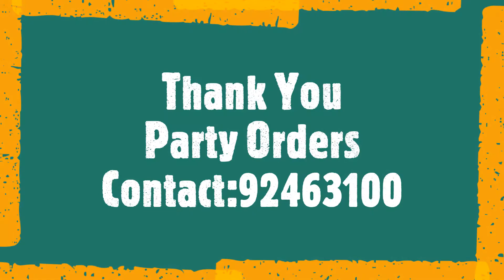Nattukozhi Chicken Masala Karaikudi Restaurant Oman | நாட்டுக் கோழி குழம்பு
Nattukozhi chicken
நாட்டுக் கோழி குழம்பு
Country chicken masala